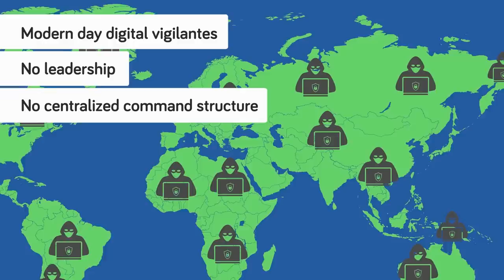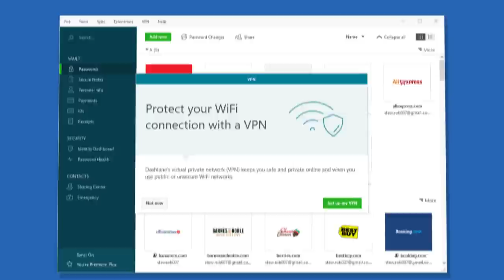Why Is The Government Terrified Of This Hacker?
With cybercrime on the rise governments around the world have seriously stepped up their digital law enforcement efforts, often to great success. While most hackers nowadays are easily caught and punished, others have evaded law enforcement for years, while others still were hacking legends in their day and practically barred from ever touching a computer again. Hello and welcome to another episode of The Infographics Show- today we're taking a look at hackers governments around the world fear.

Once the most wanted hacker in the world, Kevin Mitnick began his criminal career as a young teenager, when in 1976 at 16 years old he broke into Digital Equipment Corporation's computer network and copied their software, then in 1981 he stole computer manuals from Pacific Bell. A year later he was reported to have hacked into the US's early warning system at North American Defense Command, the story inspiring the 1983 film “War Games”- however later in life Mitnick would go on to deny the story as ridiculous.

Mitnick finally made a name for himself after being released from jail in 1989 and put on 3 years of supervised release. Towards the end of his parole, Mitnick hacked into Pacific Bell voice mail computers and a warrant was immediately put out for his arrest, prompting Mitnick to flee and go into hiding. For two and a half years Mitnick was a fugitive, but continued his hacking spree and used cloned cell phones to hide his location while copying proprietary software from some of the nation's largest cell phone and computer companies. He also intercepted and stole computer passwords, altered computer networks for companies around the nation, and broke into and read thousands of private e-mails.

The FBI caught up with Mitnick on February 15th, 1995 at his apartment in Raleigh, North Carolina, finding him with more than 100 clone cell phones, cell phone codes and multiple fake id's. Charged with 14 counts of wire fraud, 8 counts of possession of unauthorized access devices, interception of wire or electronic communications, unauthorized access to a federal computer, and causing damage to a computer, Mitnick accepted a plea agreement and was sentenced to 46 months in prison plus 22 extra months for violating the terms of his 1989 supervised release. Mitnick would go on to serve most of his prison time in solitary confinement due to law enforcement officials convincing a judge that Mitnick could start a nuclear war by dialing into the NORAD modem via a payphone from prison and communicate to it by whistling. A ridiculous claim no doubt, but to a less than tech-savy 1990's America, a valid fear.

Released in January of 2000, Mitnick would go on to form his own security consulting company and has collaborated many times with the FBI. However given his massive skillset there's little doubt that the government keeps a very close eye on Mitnick to this day.